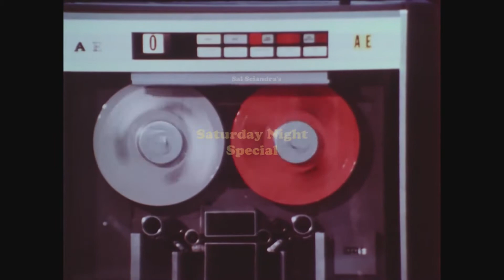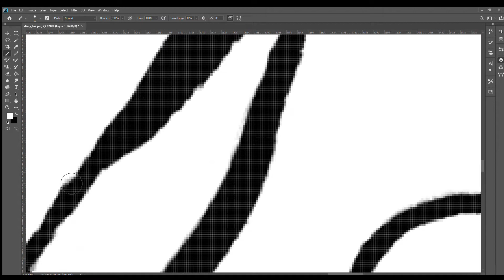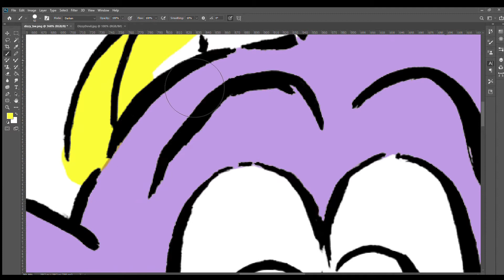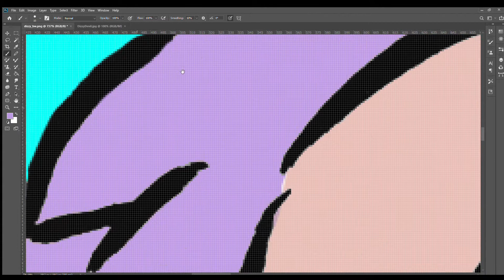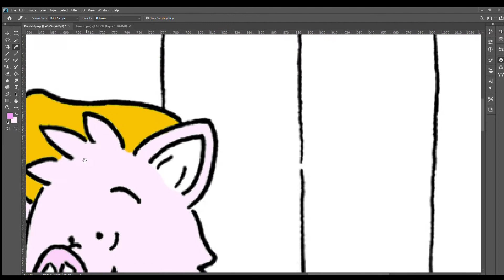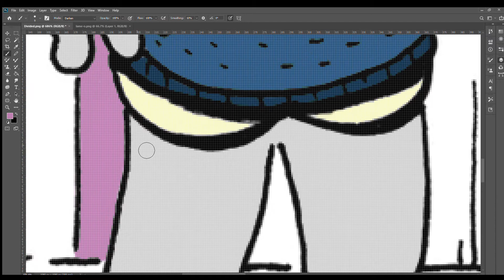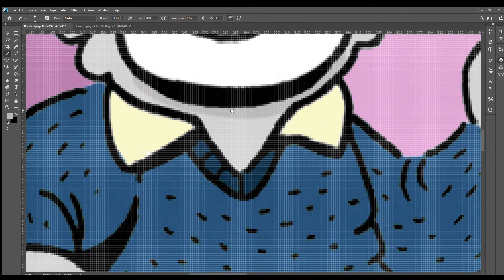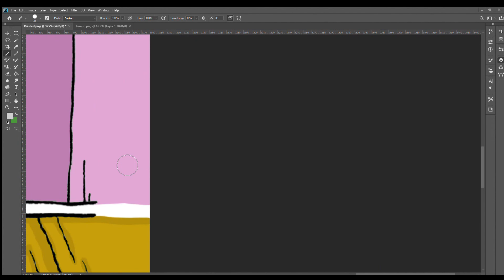Saturday Night Special: Episode 004 featuring Brad Loliger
The fourth episode of Sal Sciandra's Saturday Night Special. This is a weekly show where you'll see art being made while listening to a long form conversation with a different guest. This week's episode features Staff Attorney for the Center for Elder Law & Justice, Brad Loliger We discuss the legal system as it relates to the elderly, the social ramifications of coronavirus, community theater, and a variety of other topics.

To learn more about the Center for Elder Justice & Law